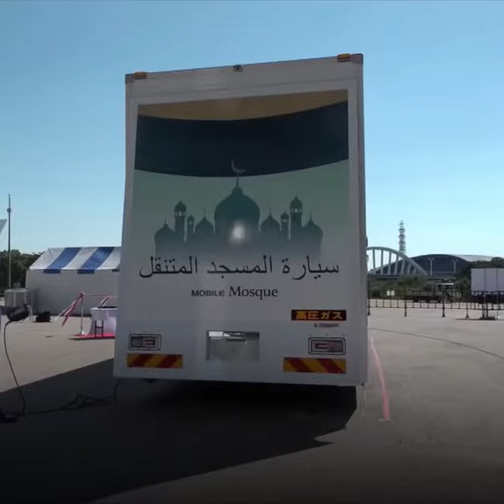Le Japon lance les mosquées mobile !🕌😍🇯🇵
Découvrez ces "camions-mosquées" qui sillonnent Tokyo 5 fois par jour ...🕌😍🇯🇵